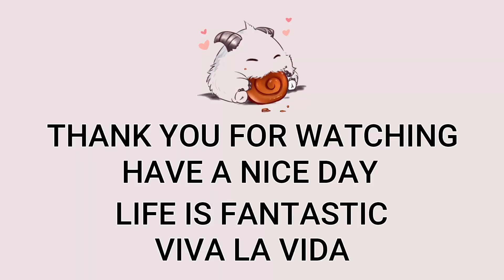Jayce Top VS Yone | KR Master Patch 12.20